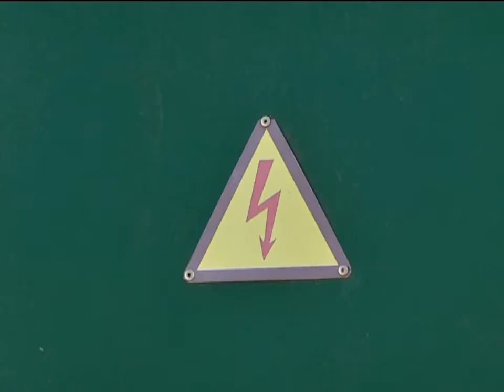Караганда Жарык (рус)